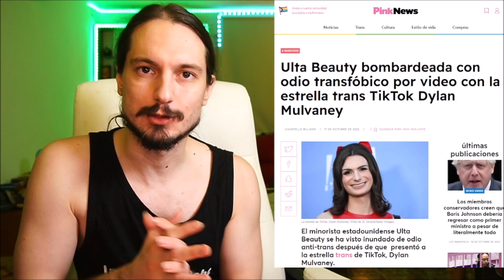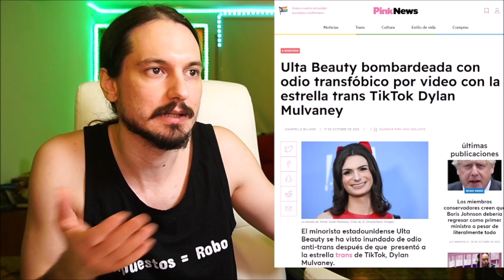MUJER TRANS hace publicidad y representa MAQUILLAJE para NIÑAS